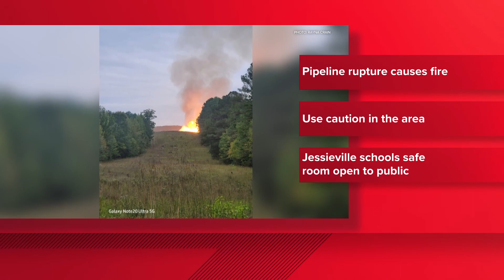Pipeline rupture causes explosion & fire in Arkansas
According to Garland County Emergency Management, the pipeline rupture happened Wednesday afternoon in Jessieville, Ark.